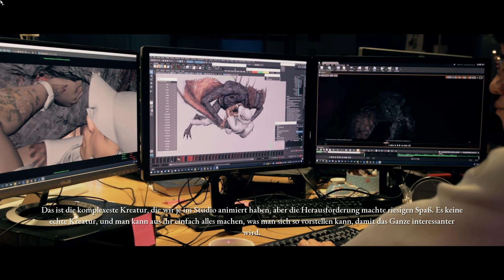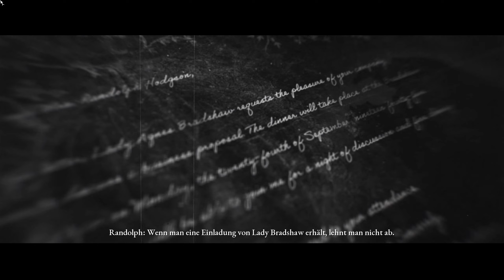DARK PICTURES: HOUSE OF ASHES #009 - BONUS: Bonusinhalte [German/2K] | Let's Play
➜ Aufnahmejahr: 2022
➜ Aufgenommen auf: PC

▼ Weitere Links ▼

▼ Spieleinformationen ▼

➜ DARK PICTURES ANTHOLOGY: HOUSE OF ASHES
➜ Erscheinungsjahr: 2021
➜ USK: ab 18 freigegeben
➜ Erschienen für: PlayStation 4, PlayStation 5, Xbox One, Xbox Series, PC
➜ Genre: Horror
➜ Produziert und gepublisht von Supermassive Games und BANDAI NAMCO Entertainment Europe
➜ Alle Rechte liegen bei Supermassive Games.